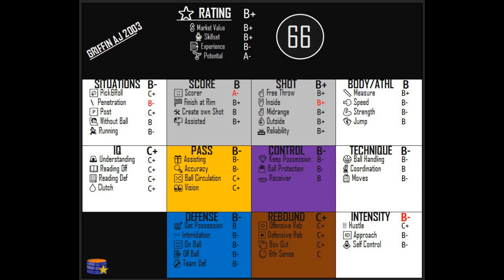2023jan20 ⬛️#14 GRIFFIN AJ 2003 ▲ratingsup50% (USA1-AtlantaHawks)